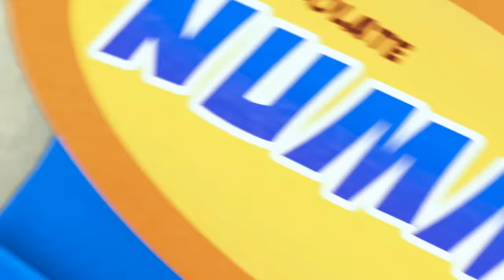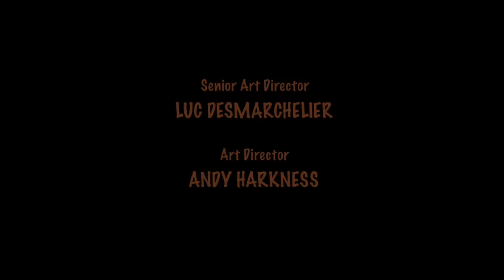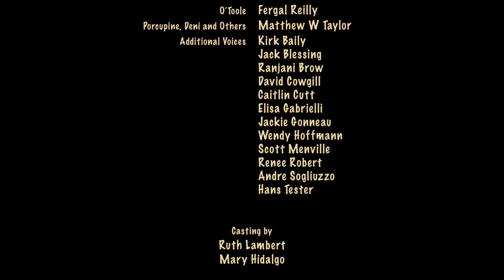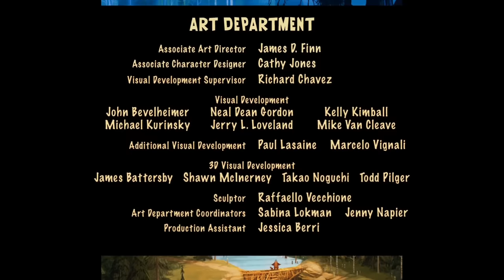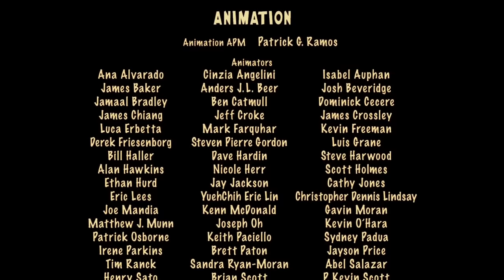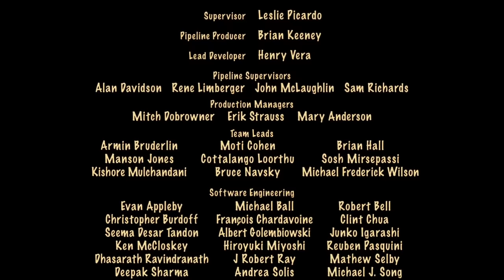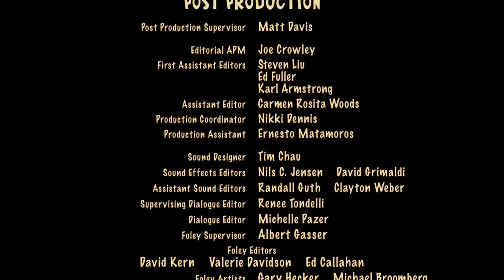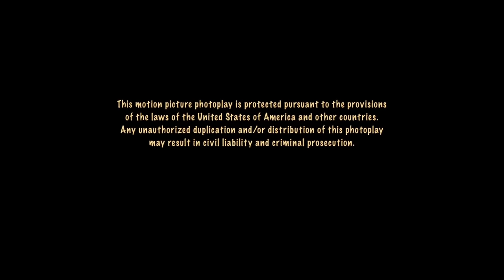ნადირობის სეზონი - nadirobis sezoni (HD Remastered)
copyright
მოკლედ ხალხო, ეს მე დავაედითე, ორიგინალი ფილმი გადმოვწერე კარგ ხარისხში და
დავადე ძველი ქართული გახმოვანებით(MP3)
(2-3 დღე ვიწვალე რა) ხოდა გაერთეთ :))
კომენტარებში დაწერეთ რომელზე გავაკეთო კიდე